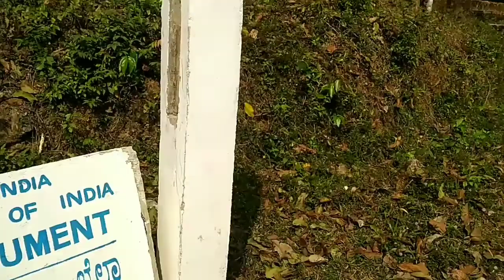ಬನ್ನಿ ಗಡಾಯಿಕಲ್ಲು ಹತ್ತೋಣ! | ಗಡಾಯಿಕಲ್ಲು ಚಾರಣ | Jamlabad fort Trekking with friends_Kannada Vlog_Part 1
ನಮಸ್ಕಾರ ಏಲ್ಲರಿಗೂ ಹೊಸ ವಿಡಿಯೊಗೆ ಸ್ವಾಗತ...ವಿಡಿಯೊ ಕೊನೆವರೆಗೆ ನೋಡಿ ಬೆಂಬಲಿಸಿ. ವಿಡಿಯೊ ಇಷ್ಟ ಆದರೆ LIKE ಮಾಡಿ ಹಾಗೆ SHARE ಮಾಡಿ.

If any info given in the video is wrong...Sorry

Jamalabad Fort is an old hilltop fortification in Killoor road, Belthangady, Dakshina Kannada District, Karnataka, India. It is located in the Kudremukh range of hills, 8 km north of Beltangady town and 65 km from the city of Mangalore. It is also referred locally as "Jamalabad Fort" or "Gadaikallu".

*Music used in this video are not owned by me.